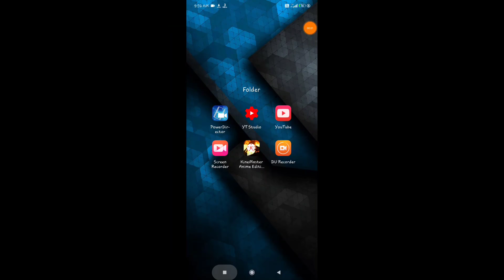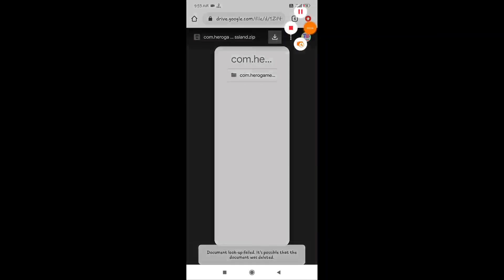Restart The Game App/ Zip Link Problem Solve In Hopeless Land By Technical Sahil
_-_-_-This is Hopeless_Land game_-_-_-

I'd Name--- King-Khan

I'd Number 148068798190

☺️ हेलो दोस्तों कैसे हैं आप लोग ☺️